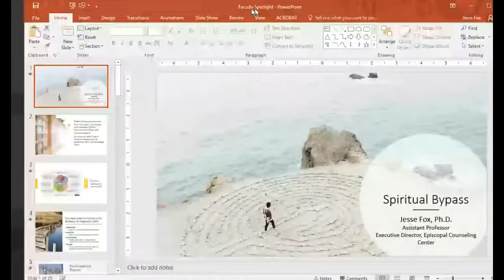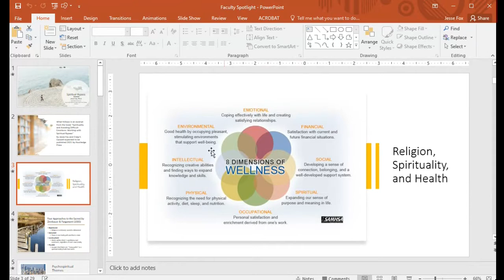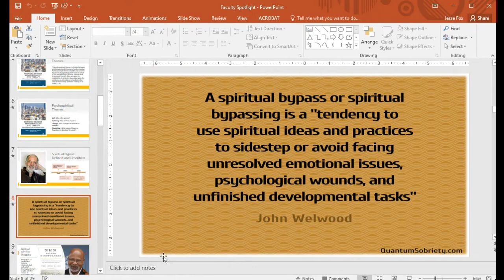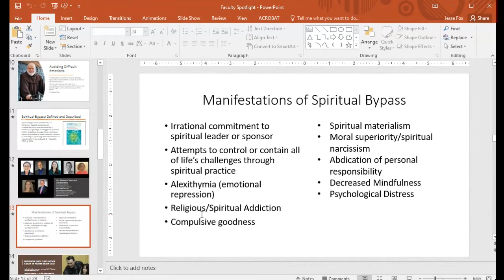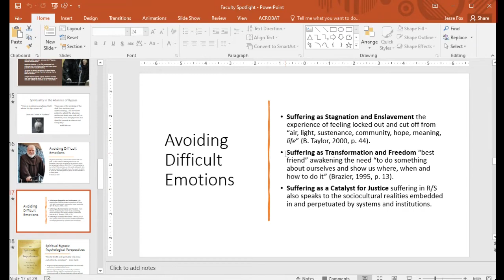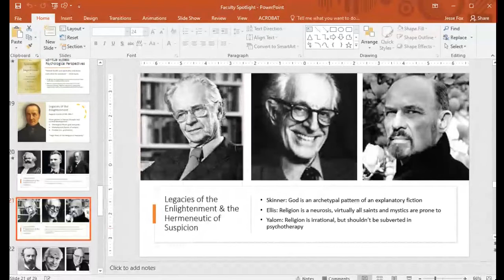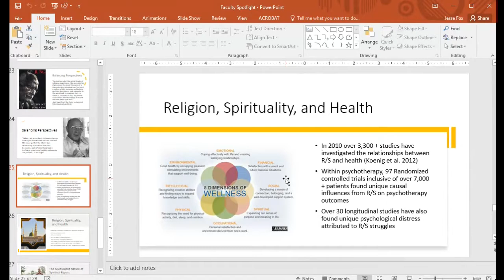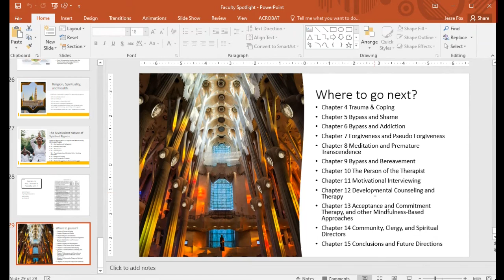FACULTY SPOTLIGHT #13 WEBINAR MARCH 24TH - Dr. Jesse Fox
Dr. Jesse Fox
Presentation Topic: Spiritual Bypass